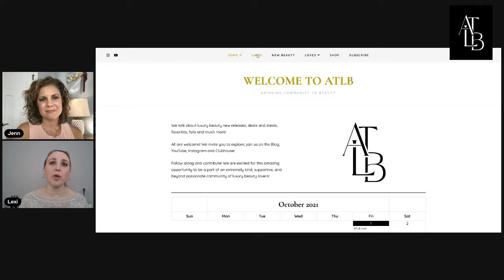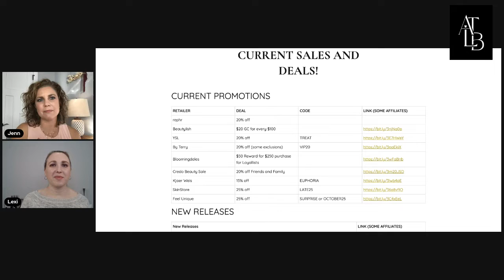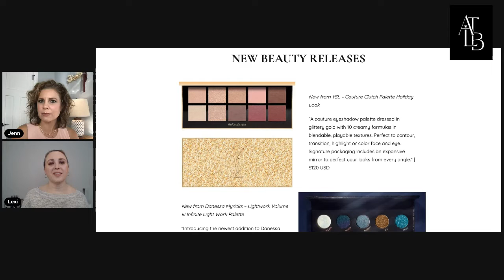What's New in Beauty? Let's chat luxury beauty! Chanel, YSL, Victoria Beckham, & more!